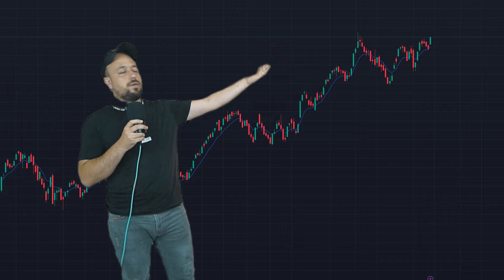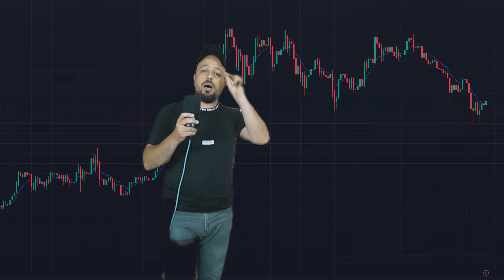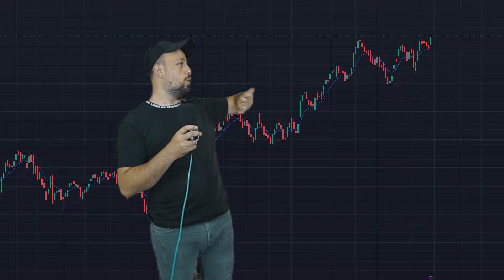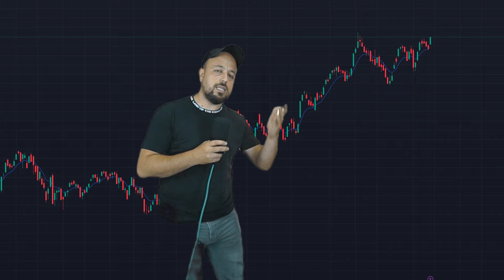📉 Borsa İstanbul'da Büyük Düşüş Mü Geliyor? 🚨 Altyapı Hazırlıkları Başladı mı?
Borsa İstanbul'un son dönemdeki hızlı yükselişi yatırımcıların dikkatini çekti. Ancak, bu yükselişin ardından bir düşüş mü bekleniyor? Borsa İstanbul için bir düşüşün altyapısı mı hazırlanıyor? Bu videoda, borsanın mevcut durumu, olası senaryolar ve yatırımcıların dikkat etmesi gereken kritik detayları tartışıyoruz. Kaçırmayın! 🚀💹